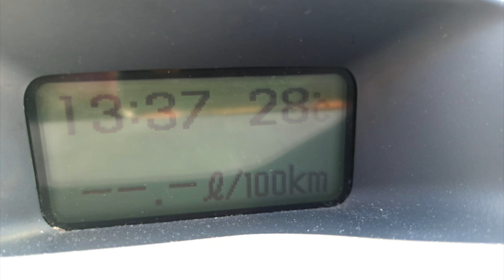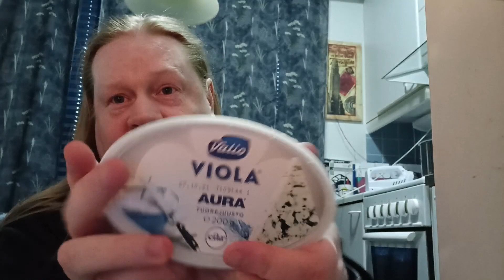Pikainen kauppakassi katsaus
Muistahan Tilata, Jakaa ja kerro kavereille myös tästä kanava